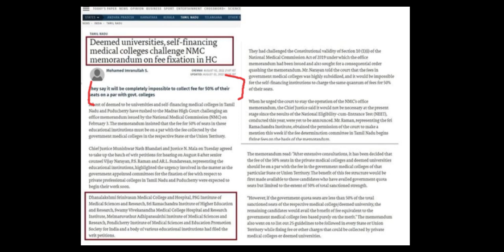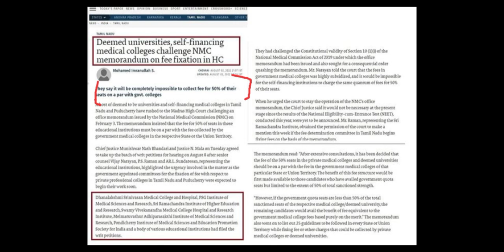NMC BILL ||Neet 2022|| NEET LATEST NEWS